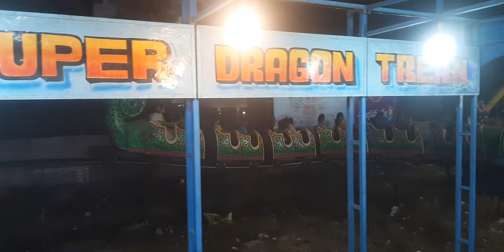ఎగ్జిబిషన్ ట్రైన్ గేమ్స్